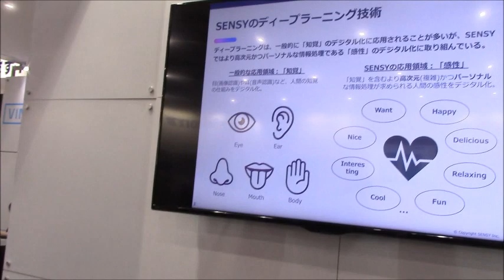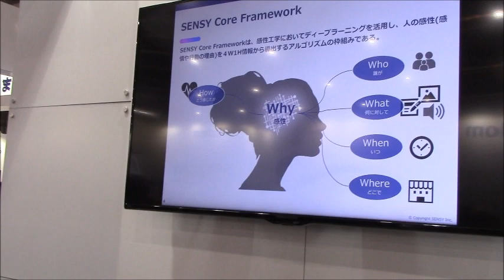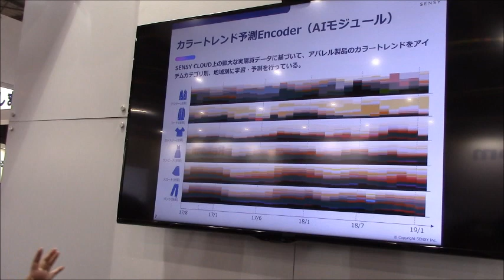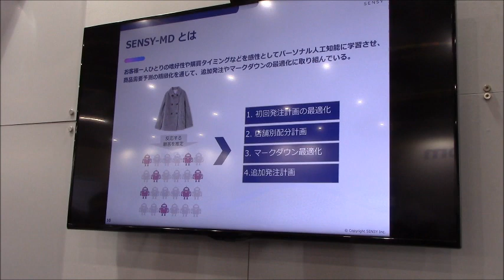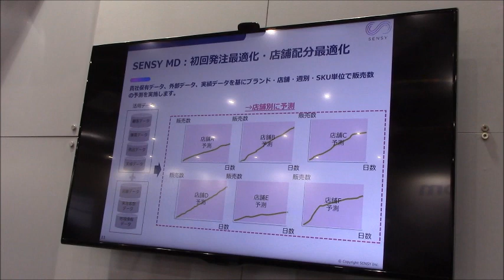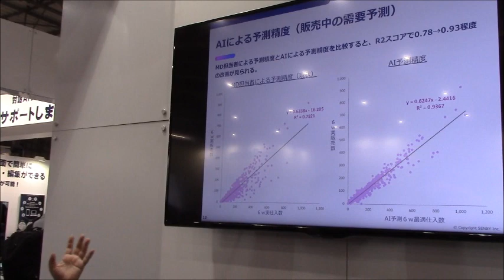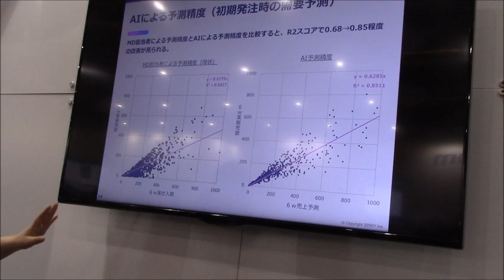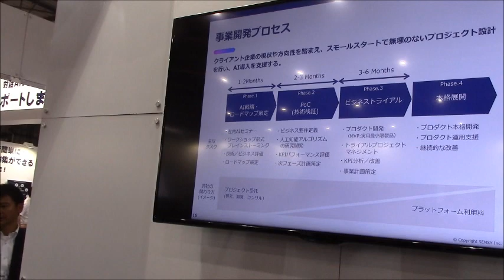「AI・人工知能EXPO2019」(4/5)-SENSYの「国内最大のパーソナル人工知能プラットホーム」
お客様ひとりひとりの属性・購買履歴などをもとに、パーソナライズしたマーケティングを実現します。最適なチャネルの選定、レコメンド商品、キャッチフレーズ、デザインなどを全てパーソナライズ化します。パーソナライズDM（ダイレクトメール）、パーソナライズメール（メルマガ）などで活用・導入が進んでいます。